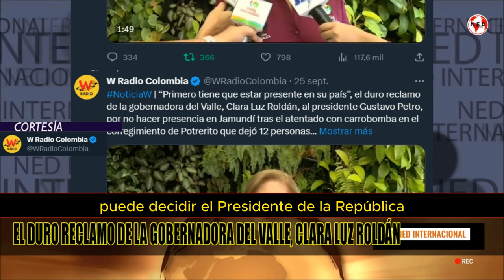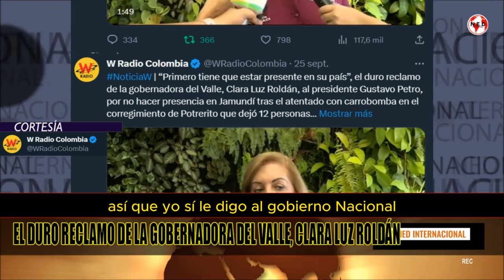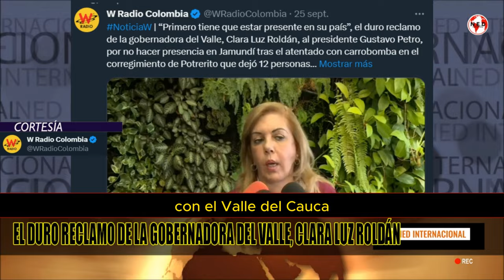🔴 EL DURO RECLAMO DE LA GOBERNADORE DEL VALLE AL PRESIDENTE PETRO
“Primero tiene que estar presente en su país”, el duro reclamo de la gobernadora del Valle, Clara Luz Roldán, al presidente Gustavo Petro, por no hacer presencia en Jamundí tras el atentado con carrobomba en el corregimiento de Potrerito que dejó 12 personas lesionadas.
CLARA LUZ ROLDAN